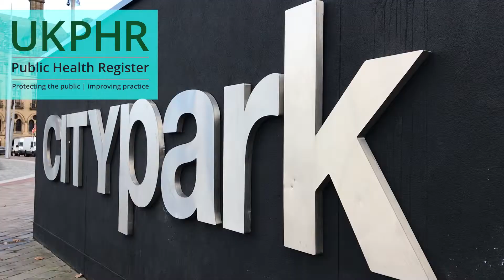UKPHR Thurza Graham